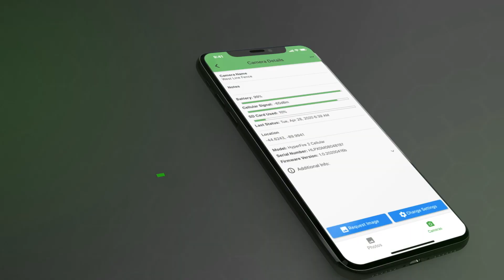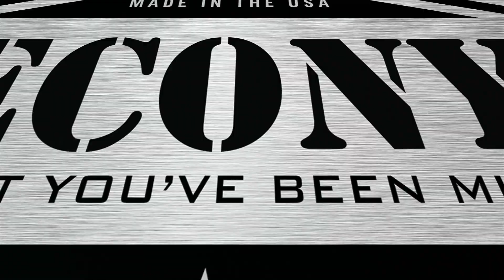Hunter Goes After Elk in Wyoming! - Winchester & Drury's Natural Born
After tackling some pesky predators, Adam Anderson heads out to Wyoming in search of a bugling elk!